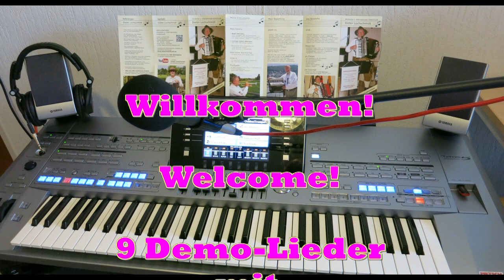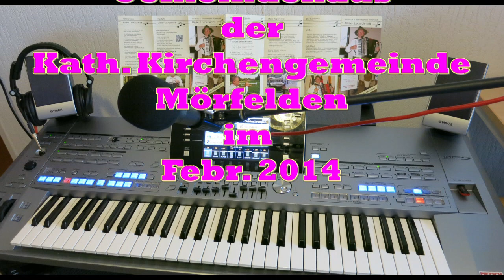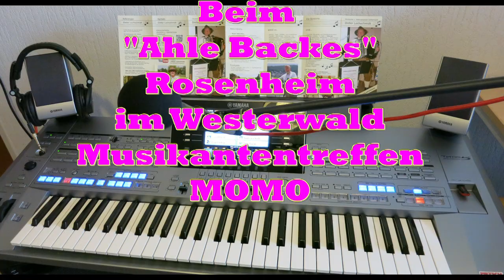Tyros 5 - Yamaha - 9 Lieder (Cover) als Demo - Dieter Lochschmidt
Neun Kurzfassungen einiger Lieder, gespielt mit Keyboard Tyros 5 und teilweise gesungen oder instrumental.

Nine short clips. Music played with keyboard Tyros 5 and some vocal too.